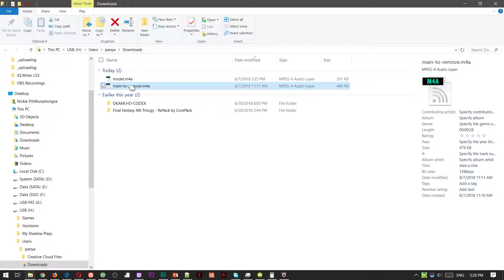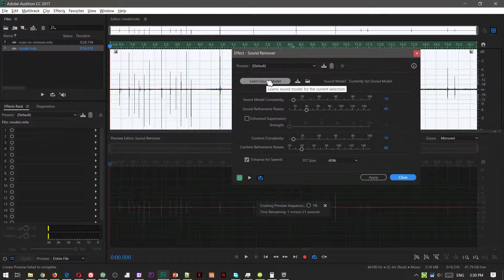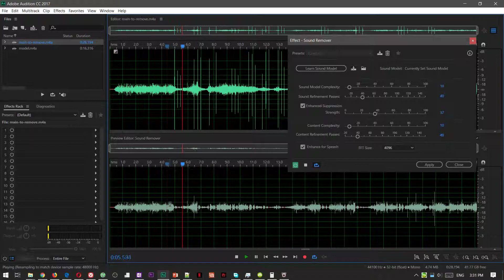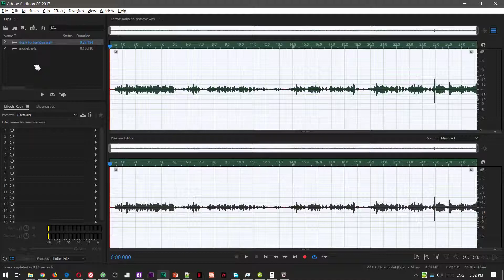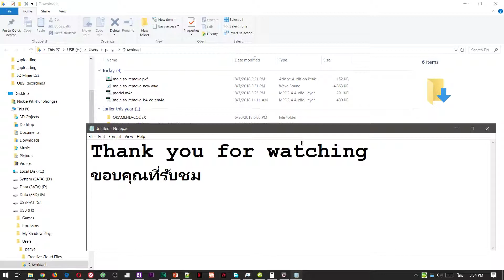[สอน] วิธี เอาต้นแบบเสียงออกจากไฟล์เสียง ด้วย Adobe Audition (Remove Sound Model)